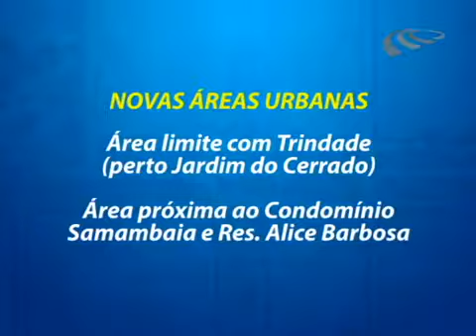CRECI NA MÍDIA: TV Câmara CRECI-GO promove Audiência Pública sobre Plano Diretor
A Audiência Pública sobre o Plano Diretor realizada no Creci de Goiás no dia 26 de setembro foi destaque na TV Câmara. Presidida pela vereadora Sabrina Garcêz, a iniciativa reuniu presidentes das entidades do mercado imobiliário (Creci, Sindimóveis, Secovi e Fenaci), além de corretores de imóveis e empresários do setor. Foram esclarecidas dúvidas e sugeridas alterações na revisão do Plano Diretor.